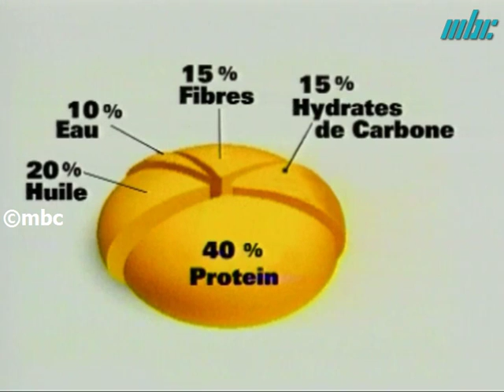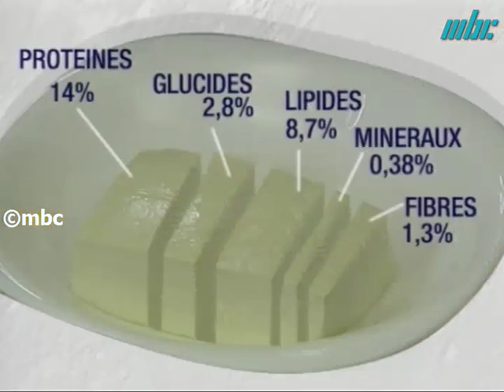Ces Plantes Qui Guerissent "Sur Les Traces Du Soja"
Le soya a de plus en plus d’adepte sur le continent Nord-américain. Originaire d’Asie, cette légumineuse contient des protéines complètes, pouvant remplacer la viande chez les végétariens. De plus, le soya ne contient pas de cholestérol et on y retrouve des gras de bonne qualité incluant des acides monoinsaturés et polyinsaturés.